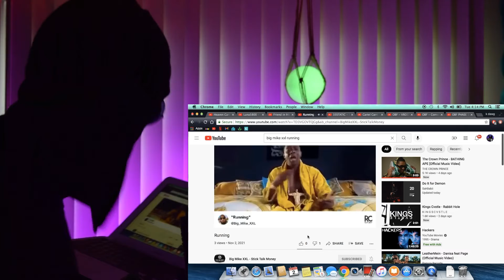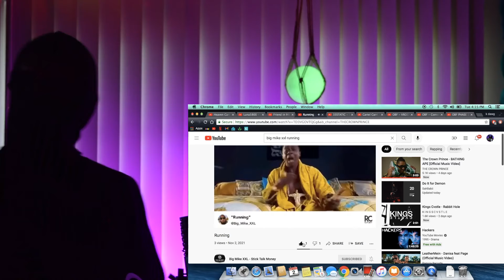Big Mike Xxl - Running | REACTION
FOLLOW AND SUPPORT @bigmike_xxl !

Running - Written by Big Mike XXL

A Toy Story inspired song